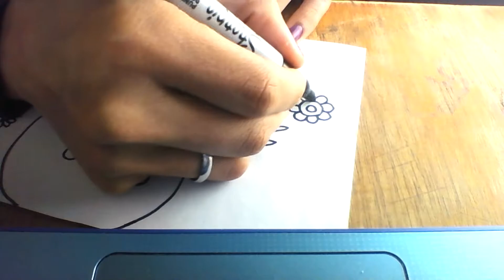SNOWMAN MANDALA / ZENTANGLE ART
HAVE YOU EVER DONE A SNOWMAN?

GOOD VIBES!